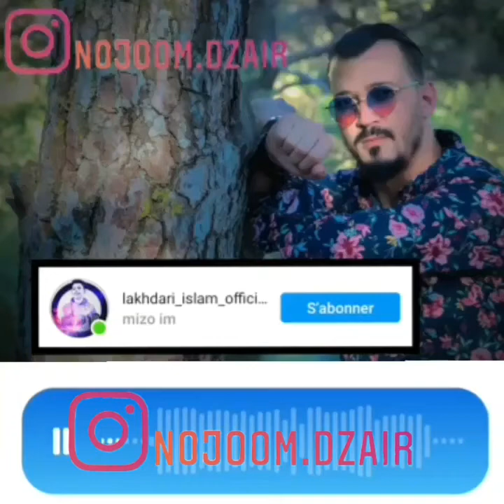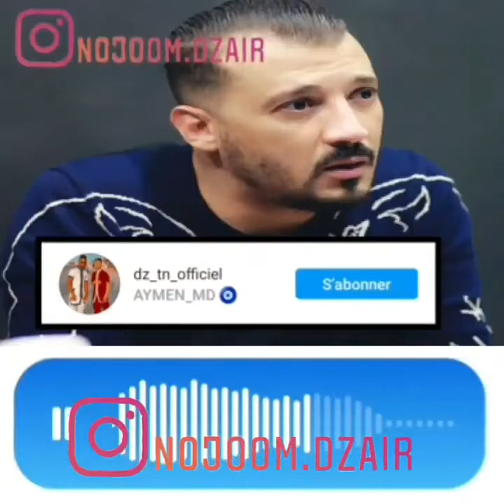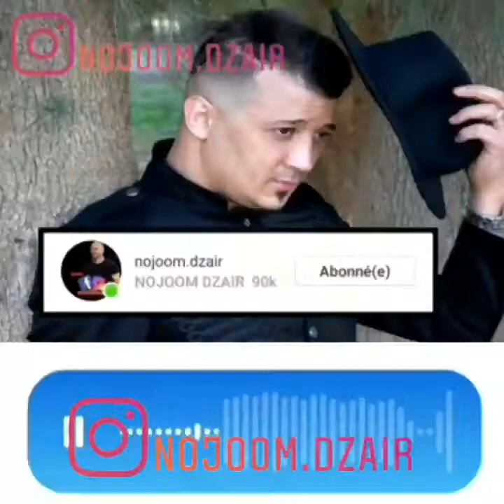الفنان محمد جفال يجيب على أسئلة جمهوره على السوشيل ميديا من خلال الحلقة 7 من برنامج إسأل نجمك